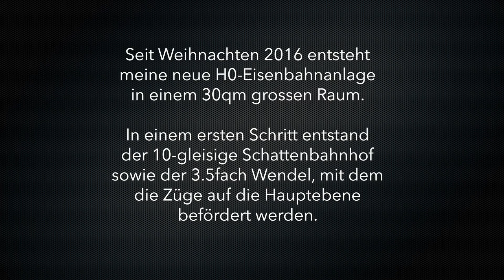06 Meine H0-Modelleisenbahn-Anlage: Schattenbahnhof und Gleiswendel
Kurz vor Weihnachten 2016 habe ich meinen neunen Hobbyraum bezogen. Unterdessen steht der Schattenbahnhof (10-gleisig, komplette Rückmeldung mittels LDT, alle Weichen angesteuert mit ESU Switch Piloten). Der 3.5fach-Gleiswendel ist ebenfalls fertiggestellt. Nun kann es endlich losgehen mit der Gestaltung der Hauptebene. Weitere Updates folgen...

Oft erhalte ich Anfragen zum Gleiswendel, insbesondere ob die Steigungen zu meistern sind: JA! Er funktioniert einwandfrei, berücksichtige dass ich von Märklin die grössten Kurven-Radien R4 und R5 verwendet habe. Der Gleiswendel kann beim Anbieter gleiswendel-profi (siehe www) bestellt werden.

Im Einsatz stehende Loks*:
- Märklin Re 6/6 "Gelterkinden"
- Märklin Re 460 "Maurice Lacroix"
- Hag Re 4/4 "Swiss Express"
- Märklin Ce 5/6